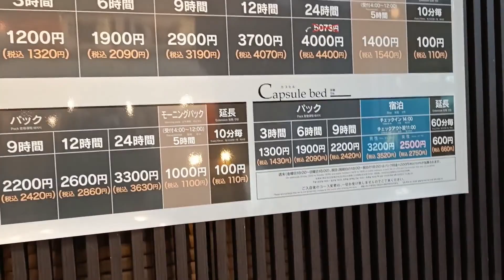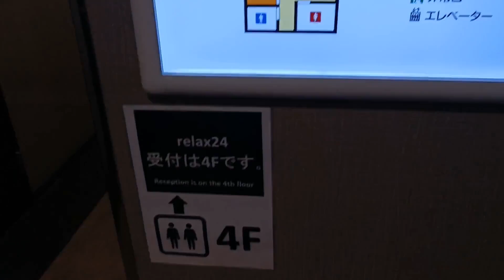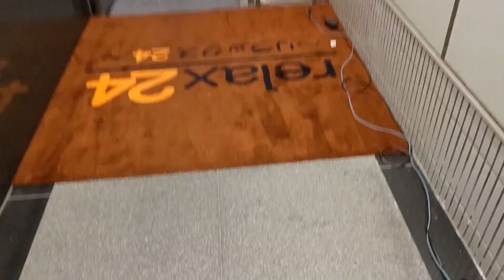Visiting an INTERNET CAFE in Tokyo Japan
"Exploring an Internet Café in Tokyo Japan"  in this video I visit an internet cafe in Ueno, Tokyo. Internet cafes are quite popular here in Tokyo and are an easy place to sleep, get a quick meal and have a shower. some also have saunas or Onsen like facilities.